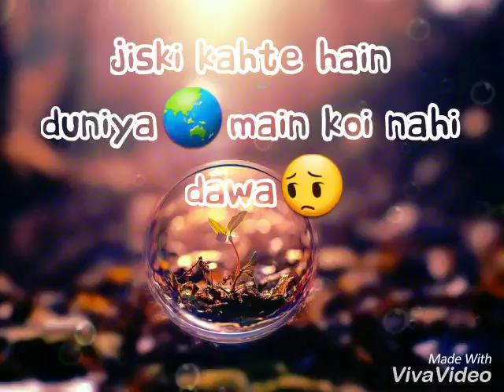Judaa sad whatsapp status video